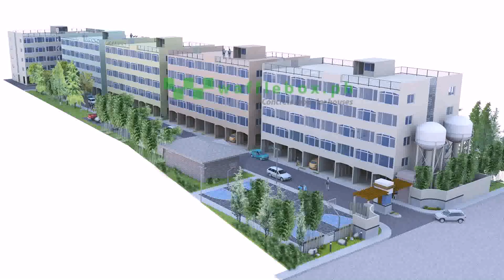Green House Designs In The Philippines - Gif Maker DaddyGif.com (see description)